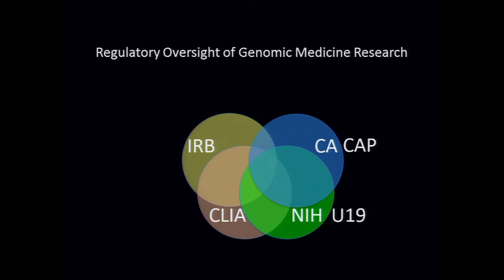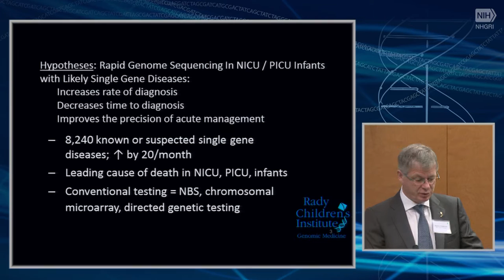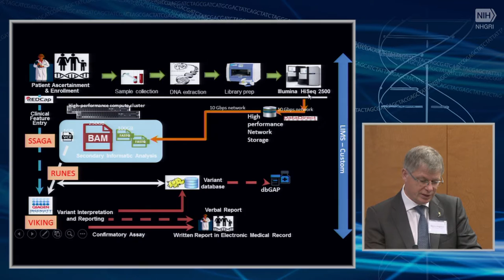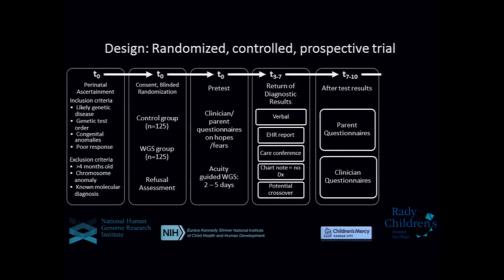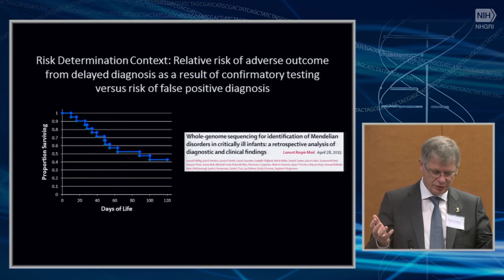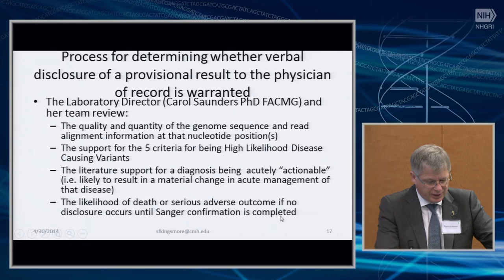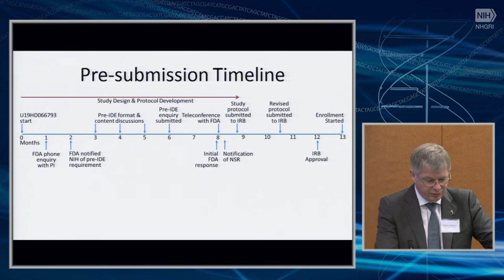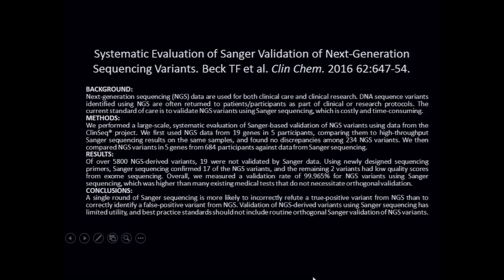What is an Investigational Device in the Context of Genomics Research? - Stephen Kingsmore